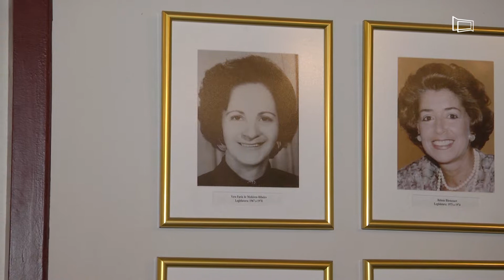Homenagem às mulheres na Câmara passará a se chamar Menção Honrosa Vera Faria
A proposta foi feita pelo Presidente da Câmara Vereador Rodrigo Mattos. O texto segue para discussão e aprovação no próximo período legislativo. Vera Faria foi a primeira mulher vereadora em Juiz de Fora e faleceu no fim do mês de janeiro.